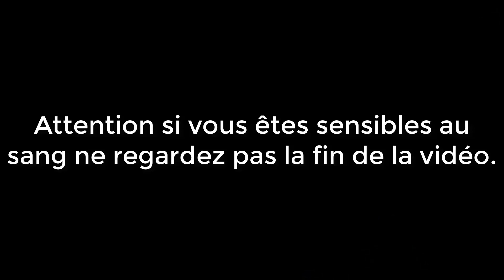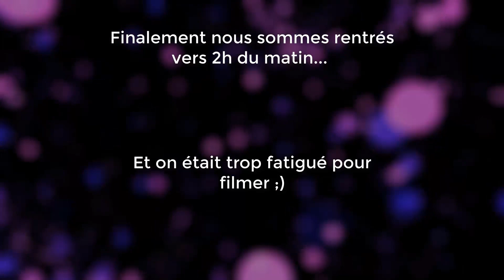[Vlog] Voyage en Suisse : Le début de notre formation #2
Aujourd'hui nous vous présentons une nouvelle vidéo. Elle vous présentera nos premiers jours de formation et donc de travail.
Le but étant de vous montrer comment deux étudiants sortant du lycée, peuvent s'en sortir à l'étranger pour se préparer aux études supérieures.
Vous trouverez des astuces, des bons moments et des conseils ! C'est notre premier voyage, et vous vivrez avec nous toutes les situations vécues en Suisse.
Le début d'une grande histoire commence ici, et vivez la vie d'étudiants !